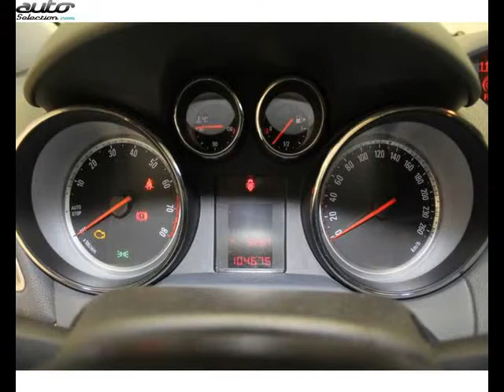Opel mokka occasion visible à Tarbes présentée par Nissan tarbes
Cette Opel mokka occasion disponible à Tarbes dans le 65 est mise en vente par Nissan tarbes - 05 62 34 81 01 - tous les détails sont